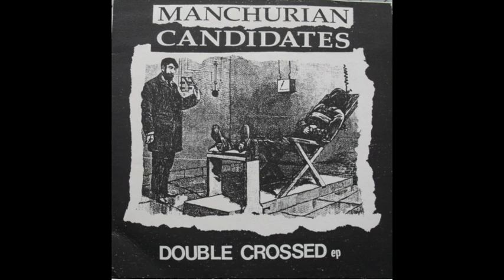Manchurian Candidates – Double Crossed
1. My Witness
2. Rollo
3. Pig
4. Programmed
5. Synthetic
6. Extinction
7. Consumed

released on Big City Bastards Records in 1997